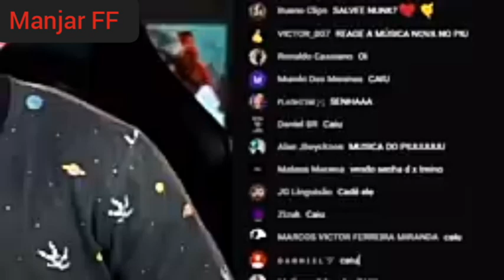PLAYHARD REACT E DEU SUA OPINIÃO SOBRE A NOVA MÚSICA DO PIUZINHO| piu-RIP Tropa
PLAYHARD  REAGIU E DEU SUA OPINIÃO SOBRE A NOVA MÚSICA DO PIUZINHO |piu trap-RIP Tropa

Canal recomendado

@Loud CORINGA